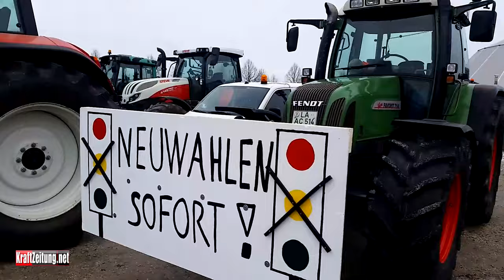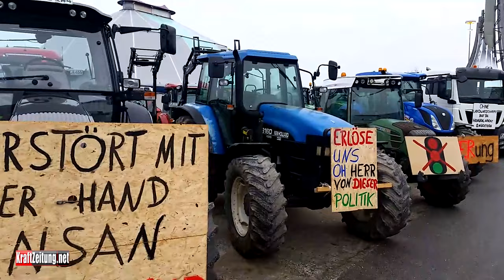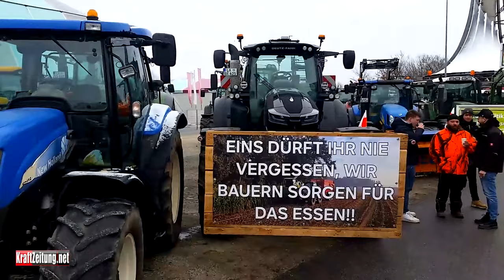08.01.2024 ~10:30 Uhr - Bauernproteste - Landshut - Messepark - Aiwanger (FW)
Gegen 10:30 Uhr sprach der bayerische Wirtschaftsminister Hubert Aiwanger (FW) in Landshut in gewohnt emotionaler Weise zu den Bauern:
"Wir brauchen unsere Bauern, damit Deutschland nicht den Bach runter geht!"

Nach Angaben der Polizei versammelten sich bis ca. 11:00 Uhr rund 700 Traktoren und LKWs im Landshuter Messepark.